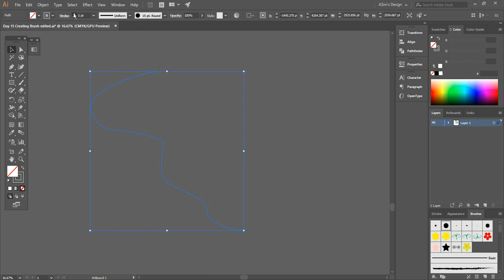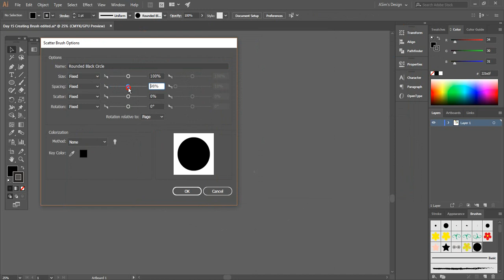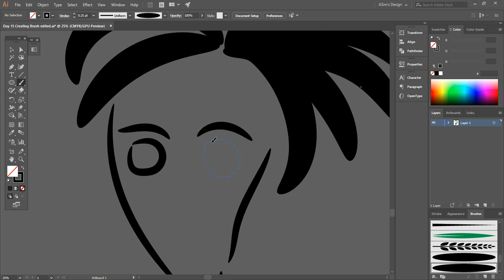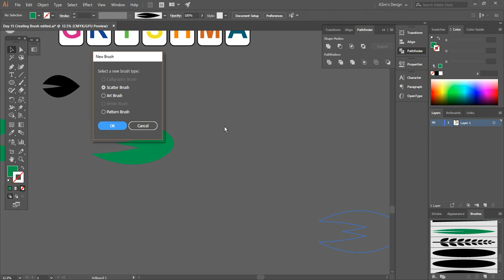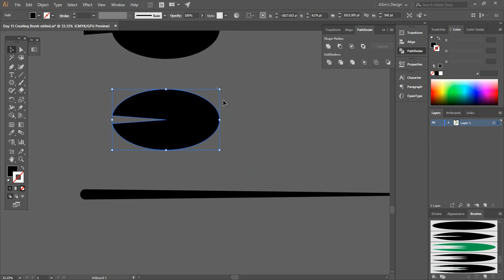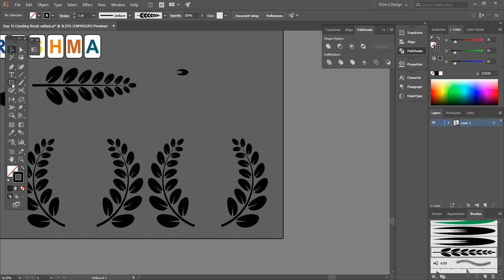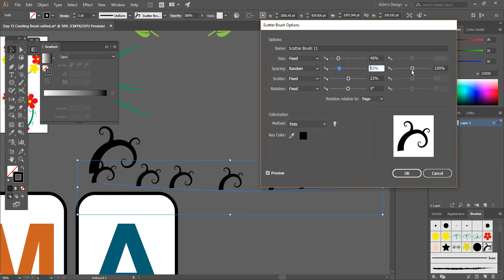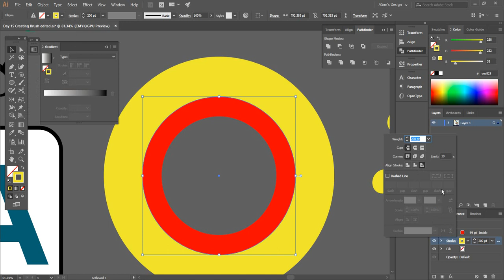Creating Brushes And Working on Strokes